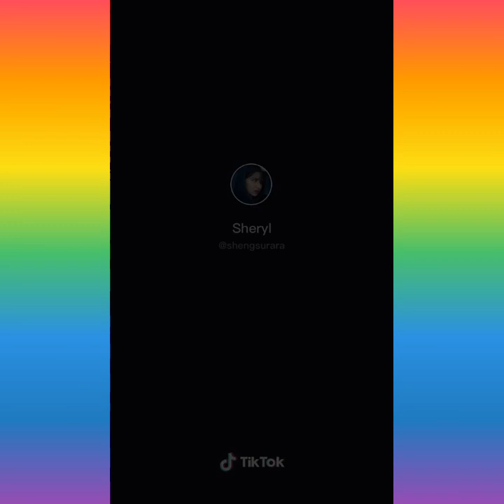RANDOM TIKTOK COMPILATION/WHO IS THE BEST?#33